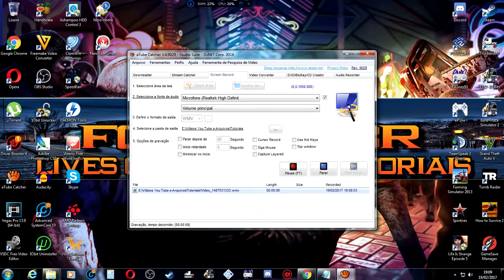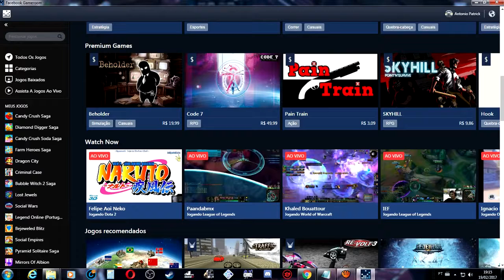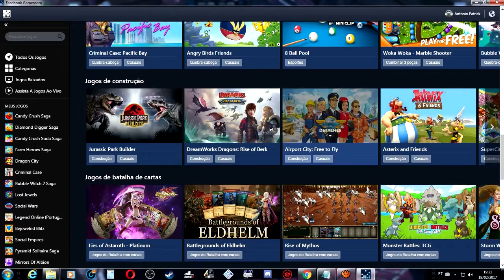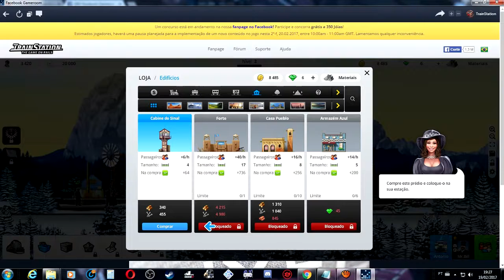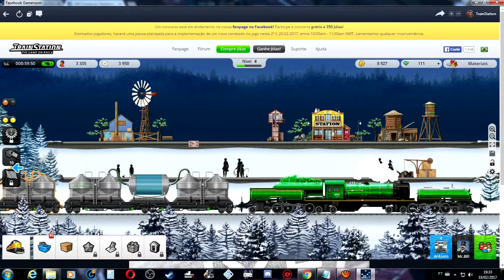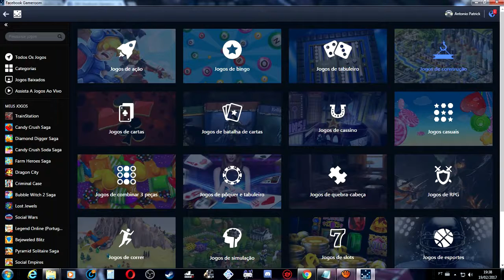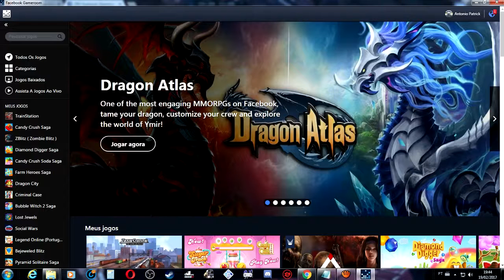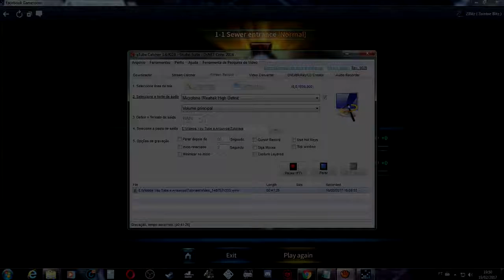FACEBOOK GAME ROOM INSTALAÇÃO E GAME PLAY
FACEBOOK GAMEROOM
FACEBOOK GAME ROOM INSTALAÇÃO E GAME PLAY - APLICATIVO DO FACEBOOK PARA JOGOS DE PC, ANDROID, WINDOWS PHONE, IPHONE.
FACEBOOK GAME ROOM INSTALAÇÃO E GAME PLAY - JOGOS GRÁTIS A VONTADE, JOGOS FPS, AÇÃO, AVENTURA, PUZZLE, QUEBRA CABEÇAS, BINGO E MUITO MAIS...
FACEBOOK GAME ROOM INSTALAÇÃO E GAME PLAY - CONTA TAMBÉM COM JOGOS PAGOS, MAS COM VALORES ACESSÍVEIS.

NOSSO CANAL NO DAILYMOTION:
SEJAM BEM VINDOS AO CANAL!!! OBRIGADO PELA PREFERÊNCIA!!!